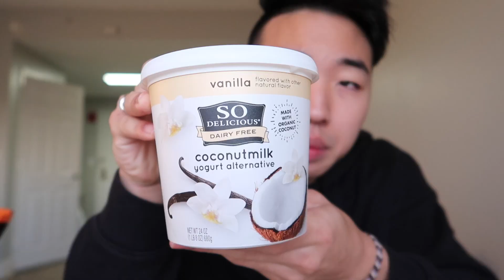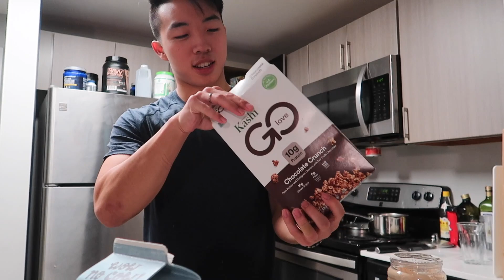EATING VEGAN AS A COLLEGE STUDENT| Vegan Day of Eating, Calisthenics Workout & Climbing